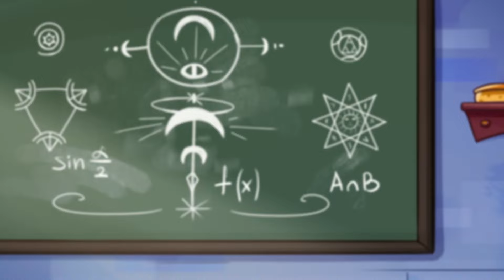POV: The world is divided into hunters and prey… Teen-Z